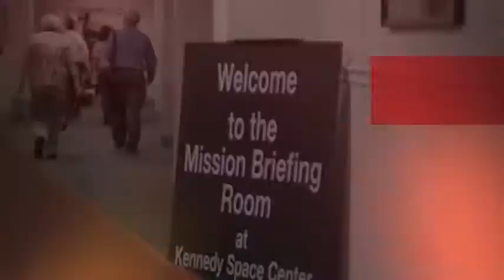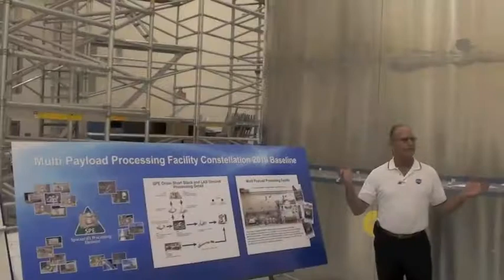NASA - Orion - MPCV capsule at KSC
[ Cape Canaveral, December 3, 2011, © (rke) ] -- The limited we can say is that operations are progressing slowly but surely to the Operations and Checkout Facility (OCF) a the Kennedy Space Center (KSC). This location is really the installation center and space capsules (Mission Briefing Room). Capsules ? Yes, this is the old building operations, in fact, who had served in the assembly of Apollo cabins. Since, NASA has given it quite blow cleaning. The complex  is completely refreshed inside and outside. Very high, very long, very clean, it feels like in a gym hall hyper-giant. Since our last visit in July 26, 2011 (read here), the ingineers have set up the place a sort of carousel without a roof, with multiple cylinders (photo). Really, this is the base that must support Orion, the future tapered cabin. Sensors can check the constraints of the capsule. In short, a need to build these preparations. Orion is scheduled to arrive next March tand to be mounted on the new NASA rocket launch SLS and tested in 2014. The capsule has under gone all sorts of tests, water and land with pulsation dampeners) by dropping a dozen meters. In short, this is not the frenzy of the lunar program, but officials are confident the new capsule, which for the moment, is as displayed in giant poster on the wall. Patience is the best virtues, therefore expect. Again and again.